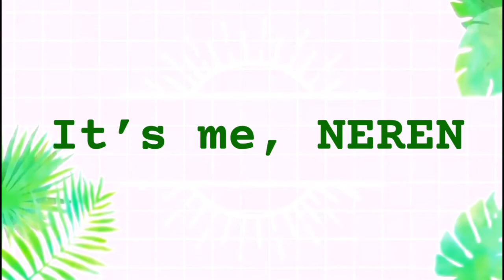Banana bread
gawin eto sa banana bread mga bebeloves ,amegos and amegas, no need electric mixer spatula at hand mixer Lang sapat na. Try nyo to super sarap, lf May nuts kau gorabels ❤️❤️❤️